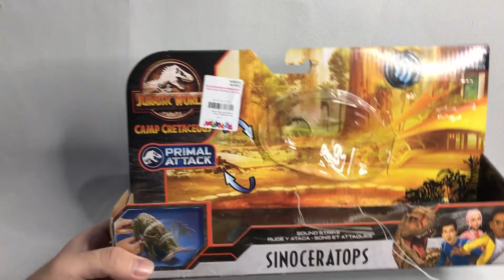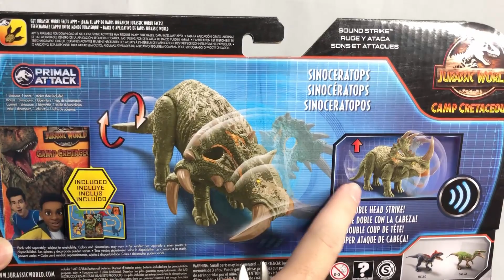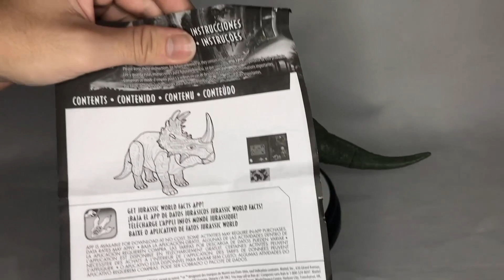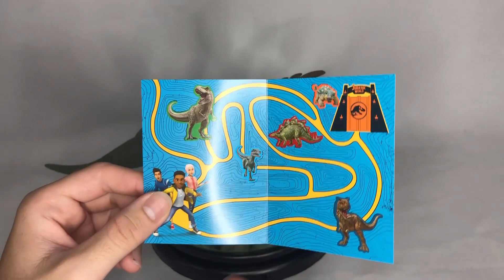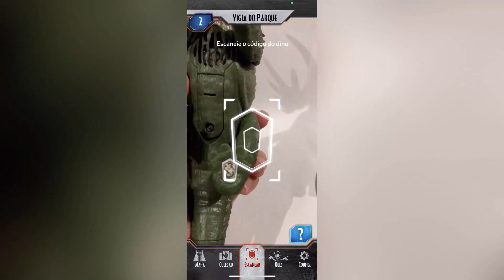Sinoceratops Verde Primal Attack Mattel Acampamento Jurássico (Unboxing e Review) PT/BR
Fala galera, tudo certo com todos vocês? No review de hoje, vou mostrar um unboxing e review completo do Sinoceratops Verde Primal Attack da Mattel